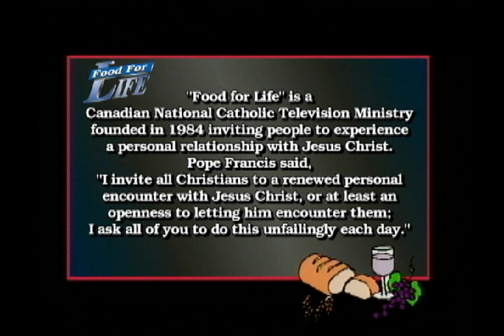"Worry about our Children" with Fr. Mark Goring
FOOD FOR LIFE Program 1907 Fr. Mark Goring looks at "Worry about our children".

Fr. Mark...A lot of us we worry about our children and grandchildren. I think what the Lord wants us to do is, He wants us to find our delight in Him. When we delight in the Lord, when we pursue Him, something will change in us and that will effect our children.